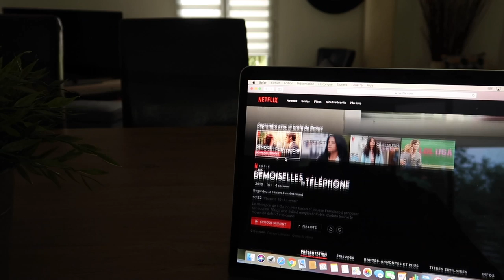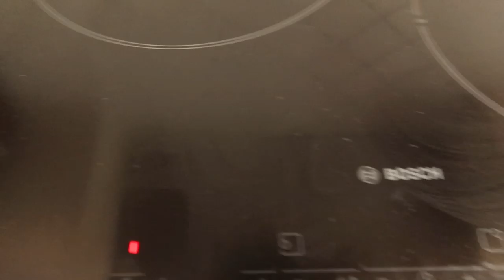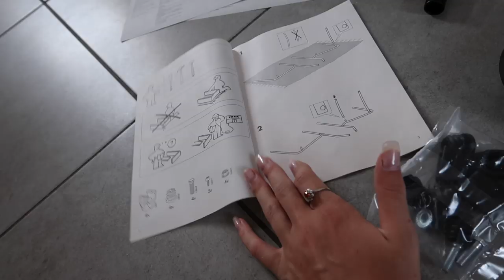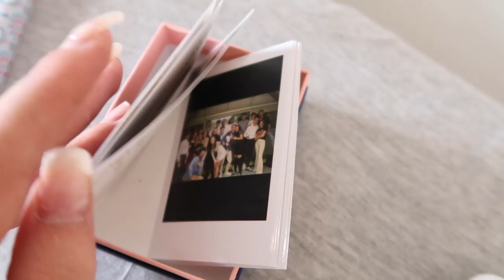vlog | J'AI VRAIMENT HÂTE ♡ - Juste Emma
↓ Déroule la barre d'infos ↓

Hello, j'espère que tout va bien pour vous.
Je vous retrouve pour un nouveau vlog, comme vous me l'avez beaucoup réclamé. J'ai décidé aujourd'hui de vous montrez l'évolution de l'aménagement de mon appartement avec  quelques tips de déco, avec la venue de nouveaux piercings.

à partir du 26 aout

♡ Ce que je porte dans cette vidéo :
♡ HAUT⟩
♡ BAS ⟩
♡ BIJOUX ⟩

• PAGE FACEBOOK : JUSTE EMMA

• MUSIQUES ⟩

Emma 💋